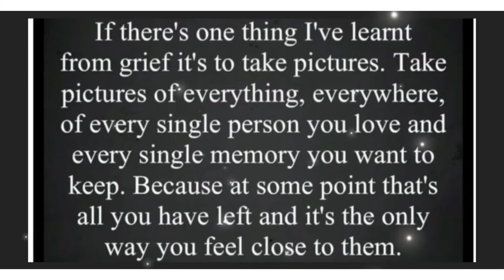A Matty’s drive with us production 01/08/22 Exmouth East Devon real time English coast & country UK